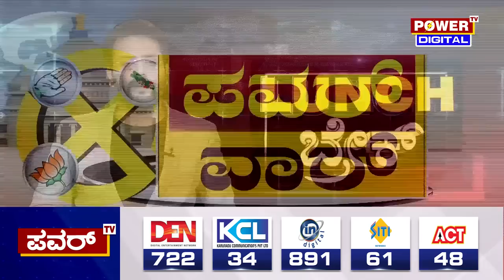BJP Election Ticket : ನಾಳೆಯೇ ಬಿಜೆಪಿ ಮೊದಲ ಪಟ್ಟಿ ರಿಲೀಸ್ | Power TV News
BJP Election Ticket : ನಾಳೆಯೇ ಬಿಡುಗಡೆಯಾಗಲಿದೆ ಬಿಜೆಪಿ ಮೊದಲ ಪಟ್ಟಿ | Power TV News